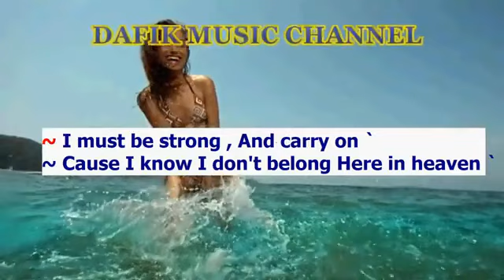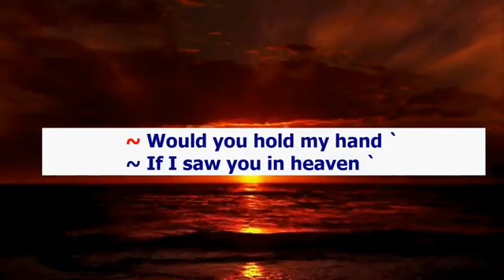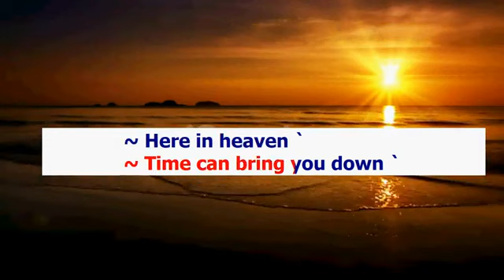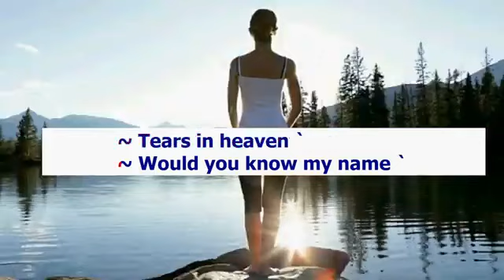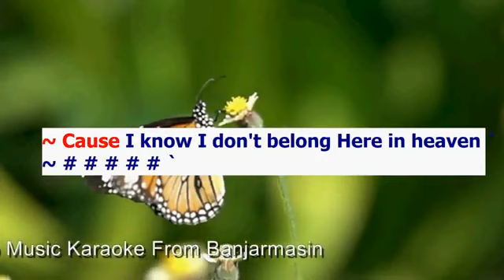Tears In Heaven (Karaoke Eric) Clapton Female key E / Minus one/ No vocal